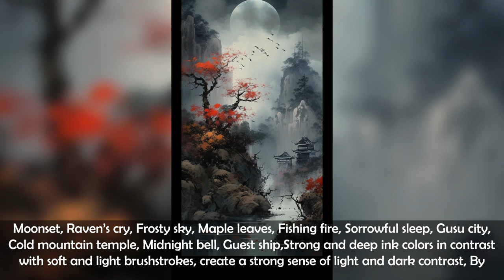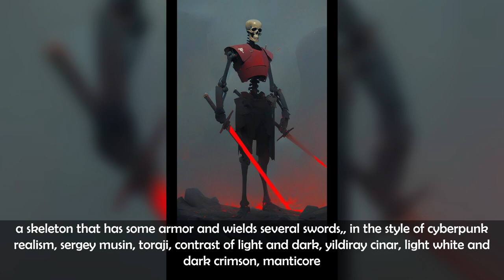Midjourney: Redefining Visual Storytelling with AI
0:00 a girl with blue hair and pink eyes, in the style of comic art, dark purple and light bronze, changelingcore, cinematic
0:05 machine containing moons and planets on mars, nebula and stars on the background 🥚
0:10 Majestic Ancient Inca Fantasy Temple deep in the Jungle, Hyperdetailed, Maya, Trees vines, cobblestone road, Rock, Steps, carved stone, cascading, Epic sky, Otherworldly, Magic, Decorated, Art by Eddie Mendoza, Jordan Grimmer, Ivan Shishkin, An Jung-hwan, HD, Cinematic Lighting, Raking Sunlight, volumetric lighting, 8k Octane
0:15 a beautiful creek running through thick woods on a misty morning, realistic, ultra detail, 8k, dslr
0:20 Digital human fine skin texture real delicate hair, coral shaped headgear Wearing an exquisite white wedding dress, cyberpunk, fantasy winding smoke, mysterious flower coral Tyndall effect glass refracts light Style of artist Hajime Sorayama
0:25 Young Little Red hood walking through the forests, in the style of rococo - inspired art, luminous reflections, disney animation, pale palette, large - scale painting, translucent water, dark teal and yellow and red
0:30 Cute little cat holding a heart, sticker design, sticker, white background
0:35 dreadnought female art by ionasaa by stargate comic on art, in the style of vibrant futurism, dark aquamarine and red, realistic depictions of human form, silver and blue, cobra, multilayered texture, dynamic pose
0:40 Alice in wonderland art, a cool cheshire cat, in the style of disney anime art, light purple and turquoise, chromepunk, ferrania p30, victor nizovtsev, psychedelic forest background
0:45 portrait of the American Bobtail, cat breed , wrapped in swirls in the air, style of laurie greasley, studio ghibli, akira toriyama, james gilleard, genshin impact, trending pixiv fanbox, acrylic palette knife, 4k, vibrant colors, devinart, trending on artstation
0:50 Moonset, Raven's cry, Frosty sky, Maple leaves, Fishing fire, Sorrowful sleep, Gusu city, Cold mountain temple, Midnight bell, Guest ship,Strong and deep ink colors in contrast with soft and light brushstrokes,
0:55 Massive Schooner, large splashes, large transparent waves, raking sunlight shining through water, cinematic lighting, oil painting by Marcus Larsson, Alexei Savrasov, concept matte painting, photorealism
1:00 Full body image of a woman with wild and voluminous hair made of an element that refracts light in a range of colors. wearing elegant clothes in an iridescent hue that shifts and changes with every movement.
1:05 the new image of shinobi ninja, in the style of dark silver and red, realistic renderings of the human form, womancore, eve ventrue, meticulous detailing, distorted bodies, shiny/glossy
1:10 a person kayaking on a frozen lake, in the style of ando fuchs, dark white and emerald, earthy naturalism, hayao miyazaki, the snapshot aesthetic, snow scenes, lively nature scenes
1:15 oilpaint, anime style, extreme wide angle, close up, cute tall woman, black hair, red hoodie, barefoot, zero gravity, in spaceship, floating, hugging legs, galaxy in Window,
1:20 Amazing epic ancient Chinese theme in Chinese martial arts style, a 18-year-old girl stands in front of a huge beautiful White Tiger,burning fire, martial arts style, panorama, low angle, impactful picture, dynamic expressive force, cinematic shock, realistic lighting, vivid, vibrant, 8k, rich detail, artistically realistic, uhd
1:25 a skeleton that has some armor and wields several swords,, in the style of cyberpunk realism, sergey musin, toraji, contrast of light and dark, yildiray cinar, light white and dark crimson, manticore
1:30 the Guitar, painting by ana sadovnikova, in the style of cubist multifaceted angles, dark green and blue, figuration libre, synchromism, machine-like precision, analytical art
1:35 space symbiota a space girl with neon colored hair and eyes, in the style of cubist shattered planes, 8k, cyberpunk, urban decay, dark chiaroscuro, pixel perfect, 21st century